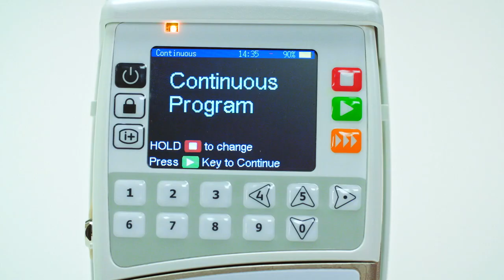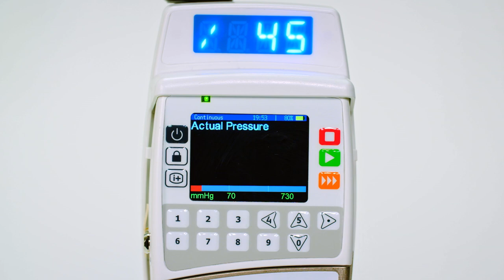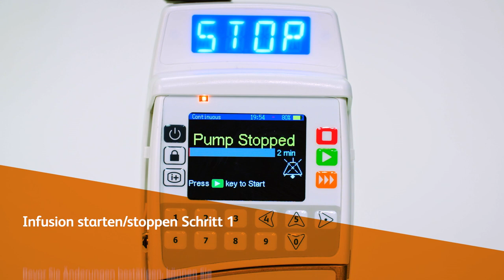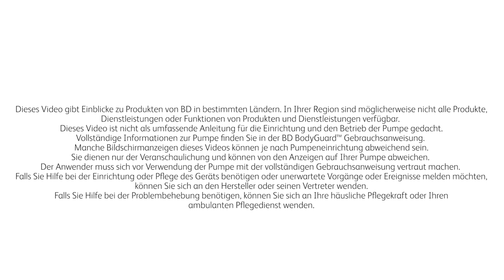BD BodyGuard™ Infusion starten und stoppen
Looking for Teleflex Catheters at competitive prices? As a direct distributor, we offer the largest selection at the best prices.

Call us Toll Free at 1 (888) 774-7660☎️.